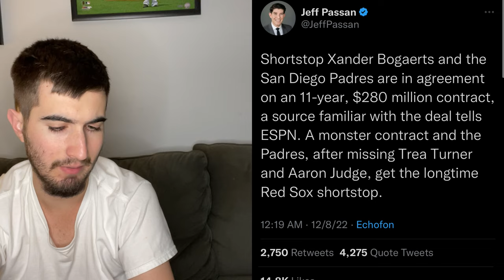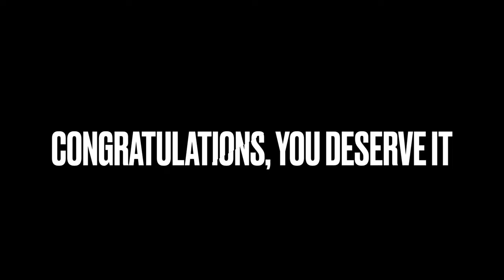That’s it. I’m Done. Thank You Xander Bogaerts for Everything, Red Sox Nation Will Miss You…